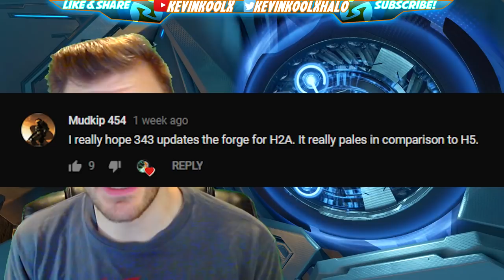NEW MAPS for Halo MCC Update! MCC Community Playlist Details and Flight 3 Content!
NEW MAPS for Halo MCC Update! MCC Community Playlist Details and Flight 3 Content! With the Halo MCC Update announcement recently revealed that the Halo MCC Update Patch will come with Xbox Game Pass. These ForgeHub maps brings new content to Halo MCC update. Much like Halo 5 Community slayer playlist well have the same for Halo Master Chief Collection update and possibly for Flight 3.0